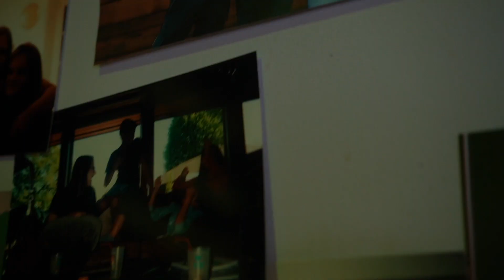Beyond the Grave- A Student Made Film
This film was made by 4 students from Arts University Bournemouth. The Drama project had to be less than 5 minutes and contain no dialogue all to be planned, shot and edited in 4 weeks.
Special thanks to:
Cally Bristow for doing our visual effects
Dylan's Bar for letting us film there
Bournemouth Cemetery for letting us film there